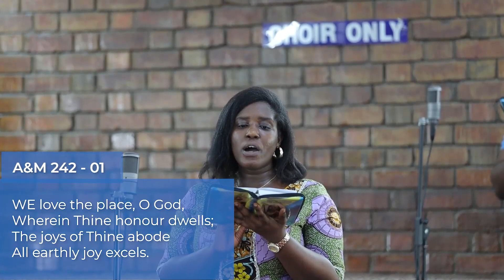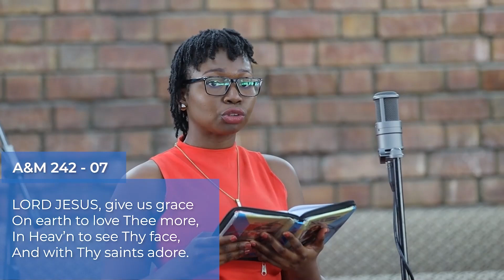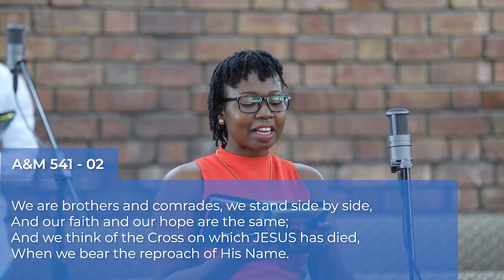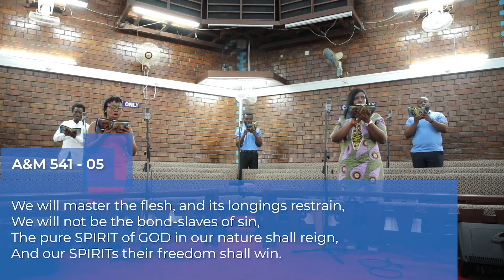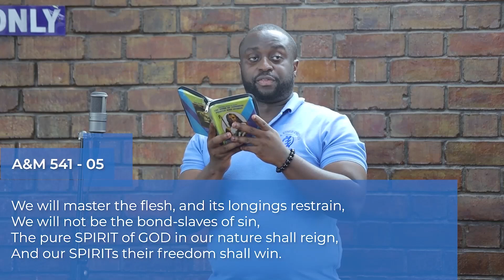Accra Ridge Church 2021 2 17 Rev Can Samuel L Lamptey Ash Wednesday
Rev  Can Samuel L  Lamptey  Ash Wednesday
Joel 2:1-2,12-17
2Corinthians 5:20b-21, 6:1-10
Matthew 6:1-10